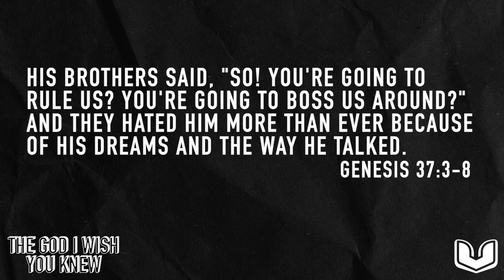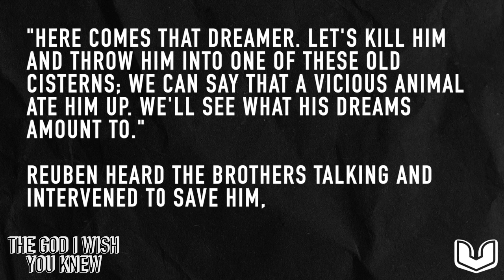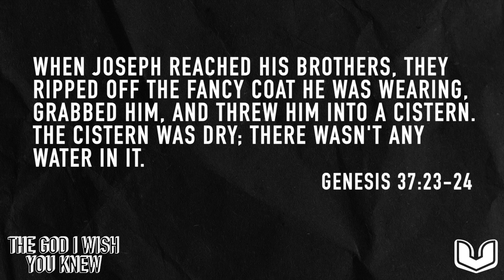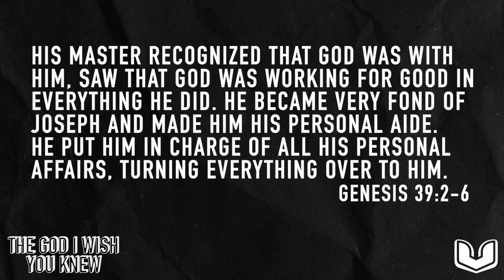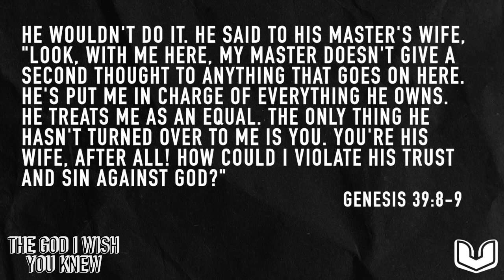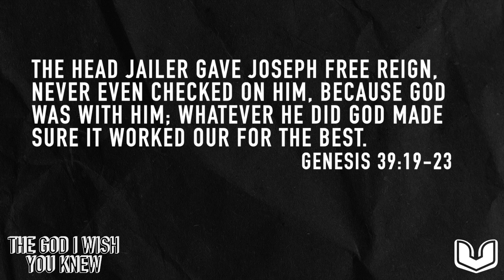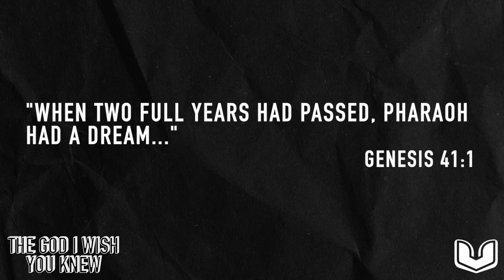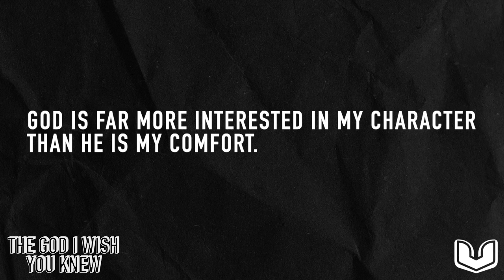The God I Wish You Knew - Week 2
Let me tell you about the God I wish you knew. Sometimes we think that GoLet me tell you about the God I wish you knew. Sometimes we think that God is unreachable or just this being up in the sky that is not concerned with our lives personally. Shawn Harris, our Associate Pastor, continues this series reshaping our view of who we think God is to us.d is unreachable or just this being up in the sky that is not concerned with our lives personally. Shawn Harris, our Associate Pastor, continues this series reshaping our view of who we think God is to us.